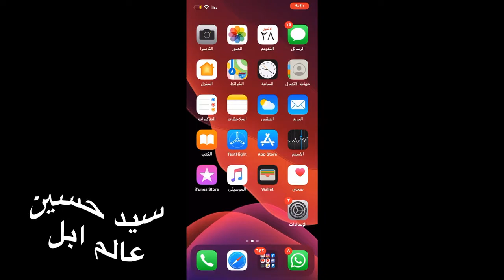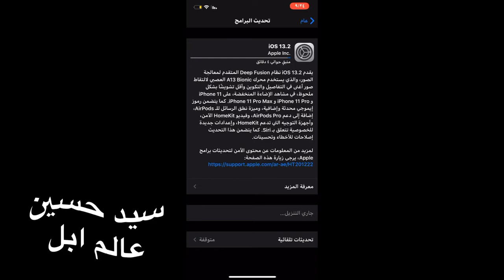ابل تطلق أهم تحديث لها حتى الان IOS13.2 و خبر مهم بخصوص اجهزة ايفون 5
‏mail=sys

قوائم التشغيل 👇🏻
list=PLNVIkN5IvMKhl8Dog98CGQTAlj15fU1Yr
- [ ] list=PLNVIkN5IvMKj7J6FDFExh_U1LsPajLMuI

Apple_ Ward
ايفون
القيود
الاعدادات
عام
تطبيقات
‏Airpods
‏Apple
هايبكسل
سكايوارز
اجلد
احبك
لعب
ماينكرافت
بيدوارز
عالم ابل
سيد حسين
فلوق
برامج ايفون
تحديثات ios
ايفون 7 بلس
ايباد برو
‏Apple air pods
سماعات أبل
ماينكرافت
قيف اويي
مؤتمرات أبل
‏Wwdc